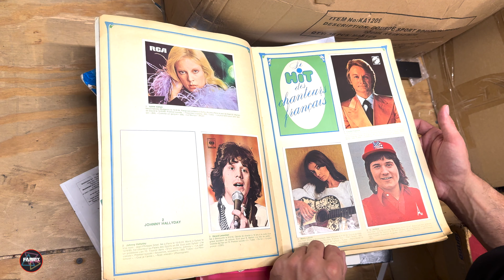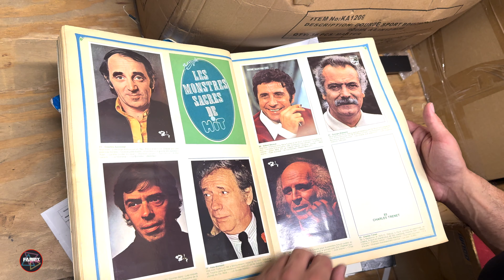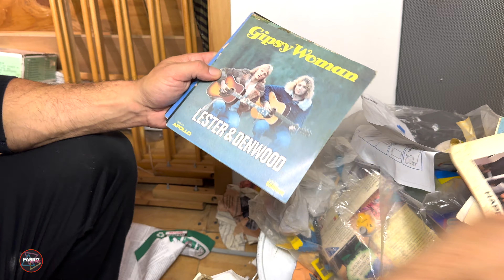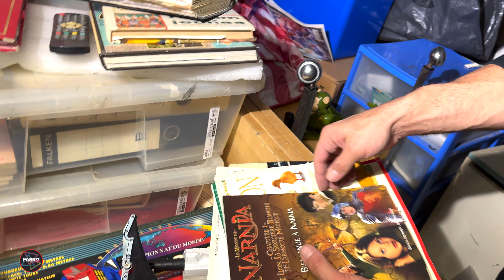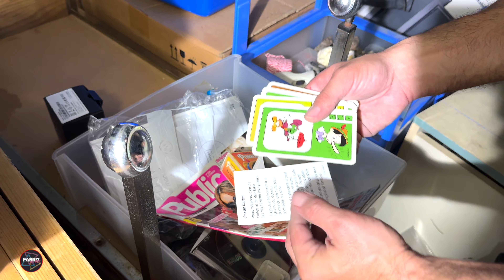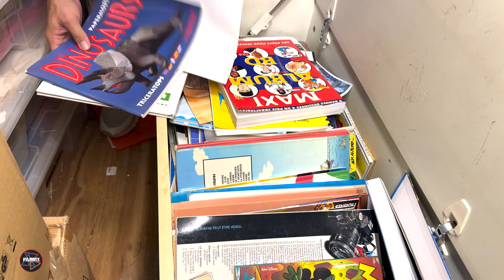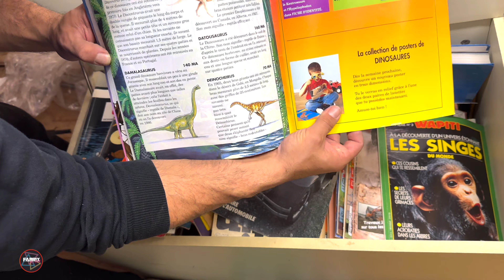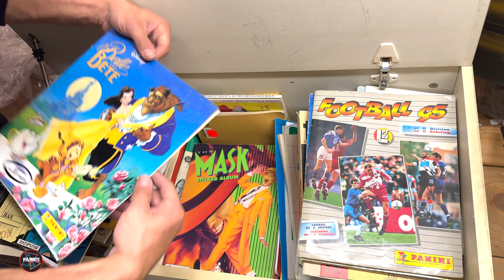JE VIDE TON GRENIER ! À LA RECHERCHE DE NOS JOUETS D’ENFANCE - PARTIE 2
On se retrouve pour une nouvelle vidéo JE VIDE TON GRENIER !
à la recherche de nos souvenirs, objets, jouets d'enfance  ✨

0:38 = Démarrage
0:50 = 1ere boîte
2:26 = Ampli SANYO FMT 200LU
2:43 = plaque métallique Spider-Man New York City
2:46 = Table de mixage stéréo
2:58 = Petites figurines de plomb
3:14 = Montre Festina
3:26 = 2ème boîte
4:15 = 3ème boîte
5:14 = SONY Handycam
5:39 = Modèle de voiture Ford +- 1970
5:49 = Disquettes
5:57 = 4ème boîte
7:19 = 5ème boîte
7:53 = The Lost World Jurassic Park Kenner
8:20 = 6ème boîte
9:59 = Vinyles 33 tours
11:29 = Trouvaille
12:25 = 6ème boîte
14:31 = 7ème boîte
15:35 = 8ème boîte
17:55 = 9ème boîte
18:23 = Vieille platine à disques
18:44 = 10ème boîte
22:51 = Voitures, bus et chars miniatures

👀 GROUPE FACEBOOK (NOS COLLECTIONS) :   / fabrixmybox
🌎  PAGE FACEBOOK :   / fabrixmybox

→ Le site pour de bonnes AFFAIRES ! 👍

VOUS SOUHAITEZ TROUVER → Des objets de collection, des Goodies, des figurines, des POP, des jouets, des jeux vidéos, de la déco Geek, voir même des jouets de votre enfance ?

▽ C’es ici que ça se passe. ▽

☞ LES MEILLEURS SITES ☜

Vous voulez des infos sur les POP ?

█ Si vous recherchez une application afin d’ajouter toute votre collection en 1 seul clic, COLEKA est fait pour vous.
C’est la boîte à outil du collectionneur  █
► Checklists ✓
► Gestion des doubles
► Trouvez les pièces manquantes
► Estimation de la collection
㊣ APP → ★ COLEKA (Android & IOS)

Bonne vidéo 😉